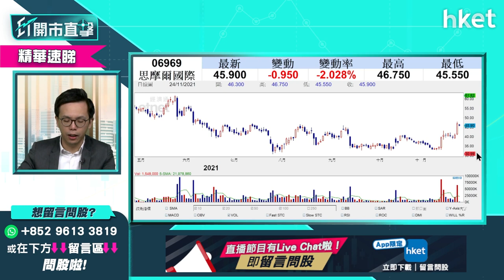【ET開市直擊】（精華）憧憬電子煙標準規範化 思摩爾6969仍可炒上？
內地煙草專賣局組織擬起草電子煙國際標準，市場憧憬電子煙標準規範化後的行業前景，電子煙概念股昨起受北水追捧炒起，思摩爾（06969）股價今早仍逆市上升，電子煙股前景點睇？仍可炒上？盈立證券研究部總監陳偉聰（Jason）為你分析，立即點擊收看／收聽。

Time code
00:00 - 港股今日焦點　留意小米（01810）、快手（01024）
00:47 - 美股外圍市況速報　油價先跌後急彈
01:27 - 美股銀行股續造好　港股ADR普遍向下
02:07 - 亞洲區外圍市況速報
02:34 - 美國明年加息無懸念　美銀看淡明年前景籲保留現金
03:33 - 美股向好勢頭能持續至年底？
06:35 - 港股上日市況速報
07:37 - 港股連跌五日　「數據稅」消息累科網股表現
08:45 - 內地擬徵收「數據稅」　對港股影響有幾大
11:49 - 小米（01810）業績分析　買賣策略點睇？
16:50 - 芯片短缺對小米業務影響仍要持續多久？
18:13 - 快手（01024）業績分析　買賣策略點睇？
23:08 - 觀眾問股：快手（01024）哪個價位可以入？
23:52 - 港股開市前市況速報
24:12 - ET個股推介：長城汽車（02333）
25:30 - 憧憬電子煙標準規範化  電子煙概念股仍可炒上？談思摩爾國際（06969）
30:20 - 港股早段市況速報
30:41 - 觀眾問股：嗶哩嗶哩（09626）走勢點睇？短綫可搏反彈？
31:40 - 觀眾問股：建滔積層板（01888）走勢點睇？甚麼價位可買入？
32:51 - 觀眾問股：美團（03690）走勢點睇？周五績前可買入？
34:53 - 觀眾問股：JS環球生活（01691）配股後前景點睇？
37:40 - 觀眾問股：融創服務（01516）14.12買入目標價睇幾多？
39:43 - 觀眾問股：贛鋒鋰業（01772）140元買入可繼續持有？
40:41 - 觀眾問股：希瑪眼科（03309）7.7元重貨如何部署？
42:20 - 觀眾問股：周大福（01929）前景點睇？
45:01 - 觀眾問股：泡泡瑪特（09992）實體店旺場前景點睇？
46:54 - 觀眾問股：金風科技（02208）甚麼價位可買入？
48:21 - 觀眾問股：中國軟件（00354）平均買入價11.2元如何部署？
49:29 - 恒指早段市況速覽
51:02 - 財經日誌提提你